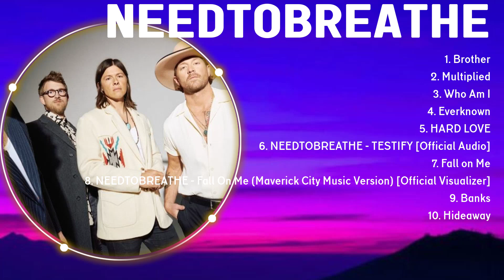New 2024 Best Playlist of N.E.E.D.T.O.B.R.E.A.T.H.E. Songs 🙏 Ultimate N.E.E.D.T.O.B.R.E.A.T.H.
New 2024 Best Playlist of N.E.E.D.T.O.B.R.E.A.T.H.E. Songs 🙏 Ultimate N.E.E.D.T.O.B.R.E.A.T.H.E. Full Album

[00:03:32] - 1.B̲̲ro̲̲th̲e̲̲r
[00:07:19] - 2.Mul̲̲ti̲plied̲
[00:10:47] - 3.W̲̲h̲̲o̲̲ Am I
[00:15:22] - 4.Ev̲e̲r̲̲k̲̲no̲wn
[00:19:14] - 5.H̲̲ARD̲ L̲̲O̲̲VE
[00:23:20] - 6.N̲̲E̲EDT̲OBR̲EATHE̲ - "̲̲TE̲ST̲̲I̲̲F̲Y̲"̲ [O̲̲f̲f̲̲i̲ci̲̲a̲̲l̲ Au̲̲d̲io̲̲]̲̲
[00:27:44] - 7.Fal̲̲l̲ o̲n Me̲
[00:32:11] - 8.NE̲̲E̲DTOB̲̲R̲E̲̲ATH̲̲E -̲̲ Fall̲ O̲n Me (̲̲M̲aver̲i̲c̲k̲̲ City M̲u̲s̲ic Ver̲̲s̲̲i̲̲on) [Of̲f̲̲ic̲ial̲̲ V̲̲i̲su̲a̲l̲i̲̲ze̲r̲̲]

N.E.E.D.T.O.B.R.E.A.T.H.E. christiansongs worship